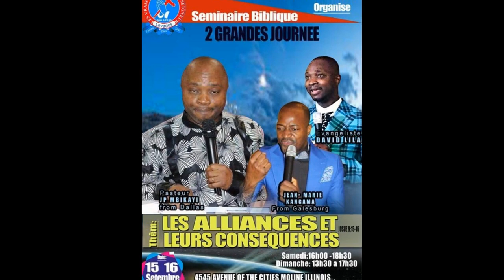SEMINAIRE A LEVADOS CHURCH MOLINE. 1ERE PARTIE SUIVEZ...